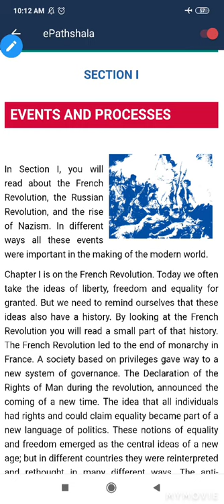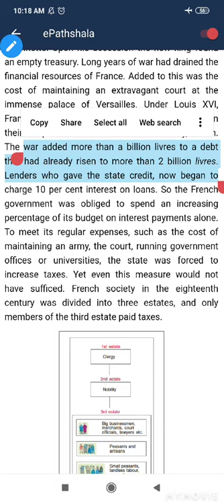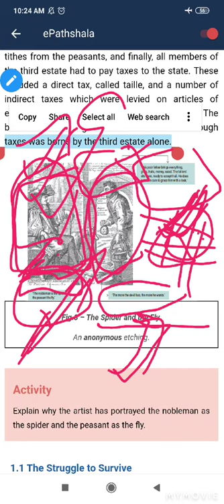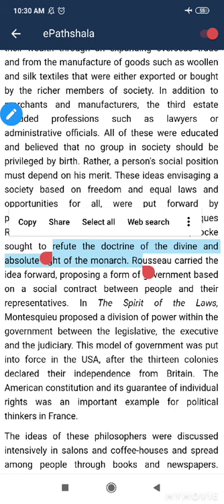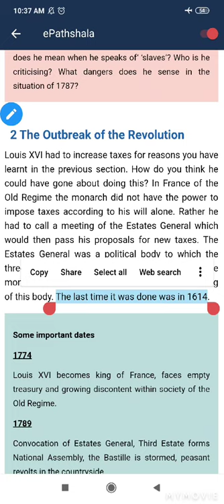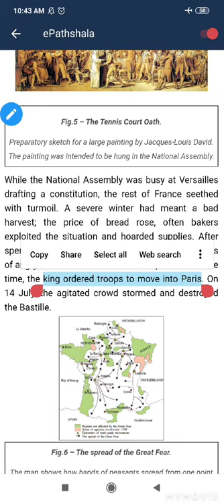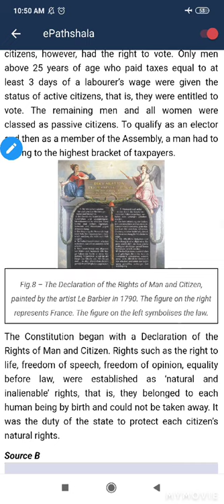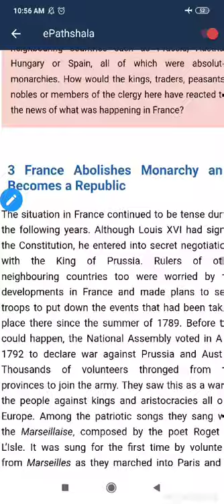The french Revolution |class 9 chapter 1 history | फ़्रांसीसी क्रांति | UPSC world history | part 1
Hello friends ,
In this video , we will learn about how revolution emerged in France , social structure of french society ( three estates - clergy , nobels , business men & peasents ) , french society during the late eighteenth century , subsistence crisis , constitutional monarchy , reading political symbols ,john Lockes , Rousseau  and much more !

Class 9th
Economics chapter 1-